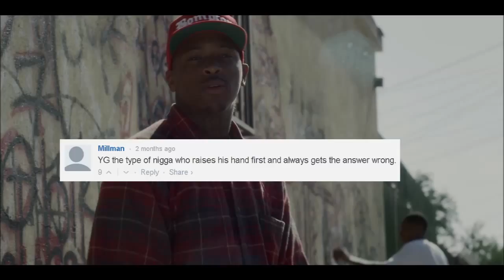the funniest YG troll comments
funniest YG troll comments !